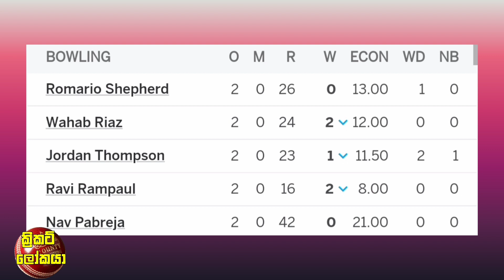මතීෂ අබුඩාබි T10 පිටිය හොල්ලයි / ඇෆ්ගන් තරගාවලියට නම්කල සංචිතය ගැන ප්‍රමෝද්‍ය ඊයේ හෙලිකල දේ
වරද පිලිගත් චාමිකට අත් හිටවූ තරග තහනමක්.මෙන්න ඇත්තටම වුන දේ